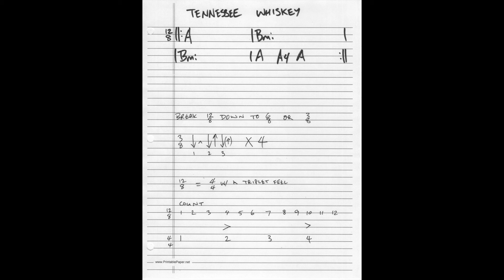Tennessee Whiskey - 80-100 bpm Video 29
I hope it helps build your musicianship. Reading, Tab, Exercises, Chord Charts & Drills for Guitarists, Bassists, Keyboard Players, Drummers, & Vocalists.

I hope it helps build your musicianship. This channel will be dedicated to teaching how to read music focusing on single note melodies both in standard manuscript form and guitar or bass tab. I have been a professional musician and teacher for decades.

One thing that I think is lacking on the web for music education is accurate reading videos like this. I think you can learn how to read well by seeing and playing the music from these videos.

A few tools that I would highly recommend would be the onboard Youtube video speed control. If you would like to screenshot the sheet music and download the mp3, be my guest. There are some great mp3 speed trainers out there. I have been using the Amazing Slow Downer for years.

I am trying to keep the quality up as much as I can but I would like to submit many videos as well. Mostly I am creating an accurate reading so you can hear the music as you are reading the notes.
I may take requests. I also teach via Skype or locally (in Los Angeles).